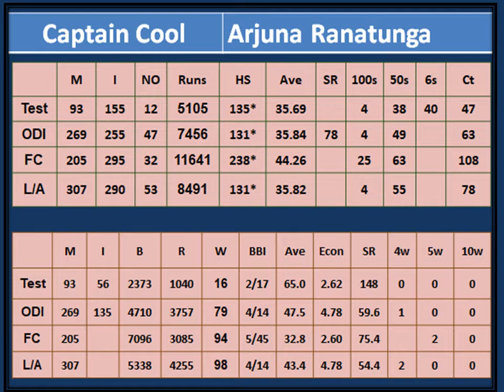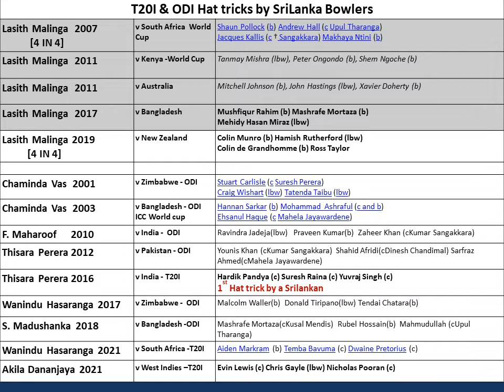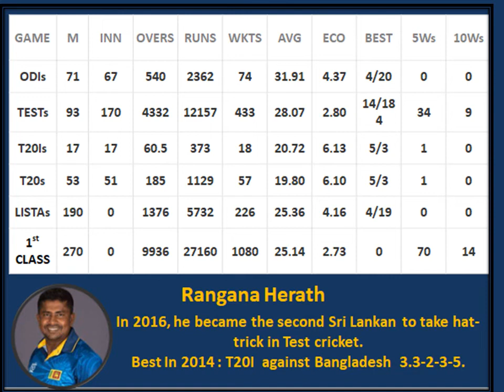Cricket Records New